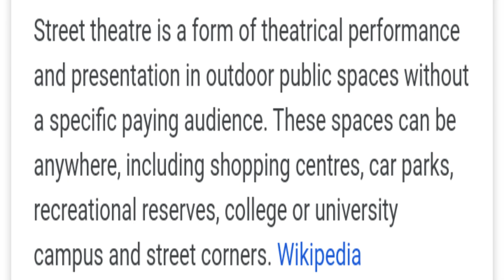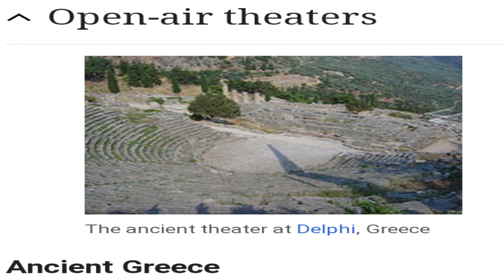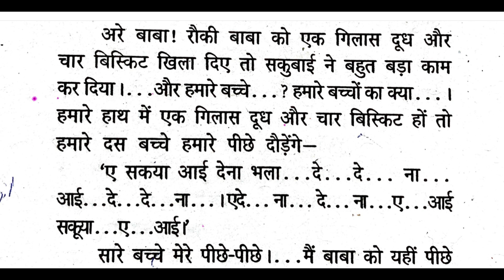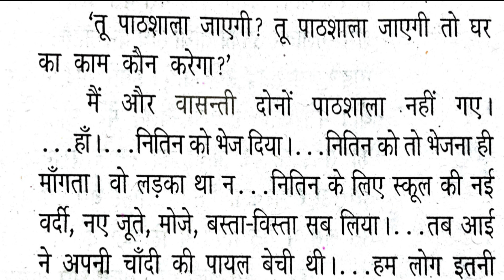Sakubai (Episode 2)--Dr Sophia Rajan,Associate Professor,Govt College for Women ,Trivandrum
Sakubai#KeralaUniversity#CalicutUniversity#DrSophiaRajan
Kerala university I Sem BA/BSc (HINDI)
Calicut University III Sem BA/BSc ( HINDI)